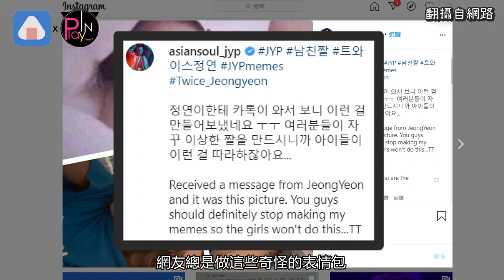MOMO彩瑛神模仿表情包JYP崩潰發文 師兄驚嚇：要變新挑戰了嗎？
JYP娛樂的創辦人朴軫永
和旗下藝人的關係相當良好
親民的風格也讓他經常成為
大家模仿的對象
還常常被做成表情包瘋傳
之前就曾被宣美爆料
連JYP本人傳訊息時
都會使用自己的表情包